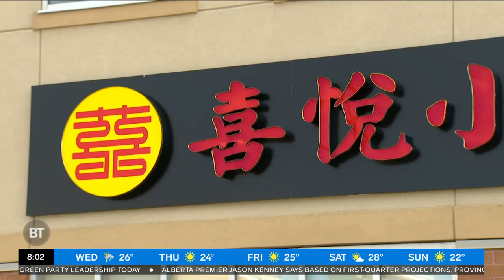Trudeau and Ford meet at Queen's Park for the first time in 4 years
Mel is joined by CityNews’ Cynthia Mulligan to discuss a number of provincial issues.